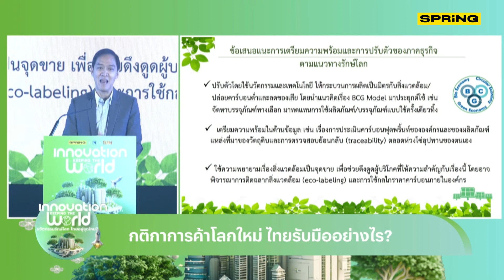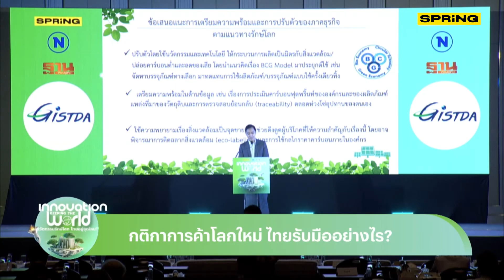แนวทาง รับมือกติกาการค้าโลกใหม่ | Innovation Keeping the World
“กีรติ รัชโน” ปลัดกระทรวงพาณิชย์ แนะ 3 แนวทางรับมือ “กติกาการค้าโลกใหม่” ที่จะทำให้ธุรกิจและอุตสาหกรรมไทย ไปได้ไกลบนเวทีโลก